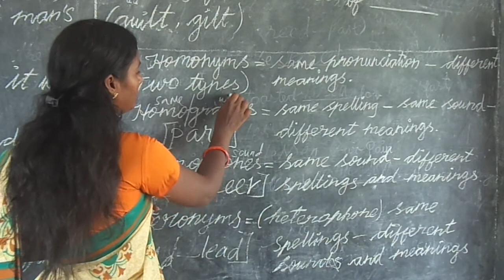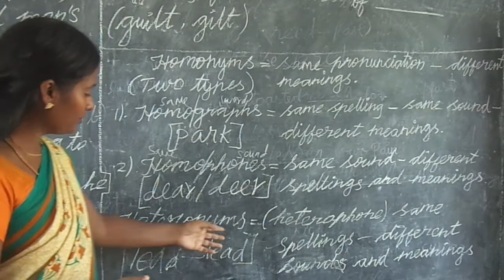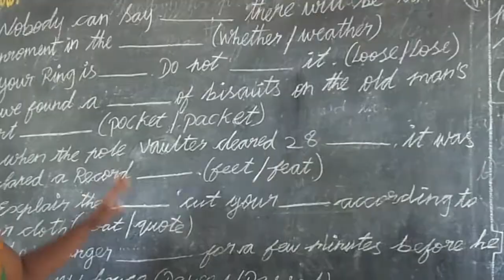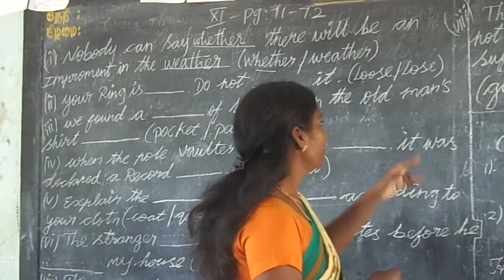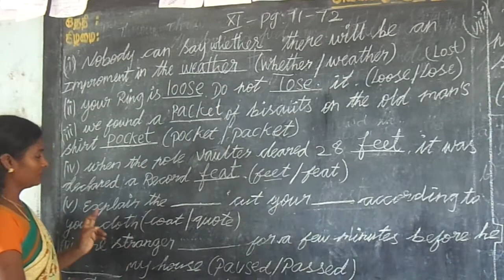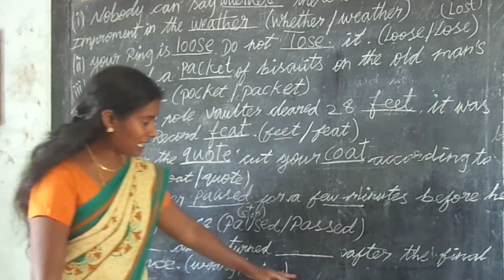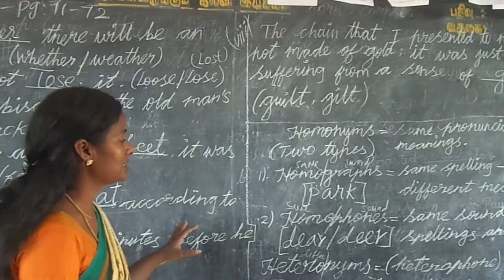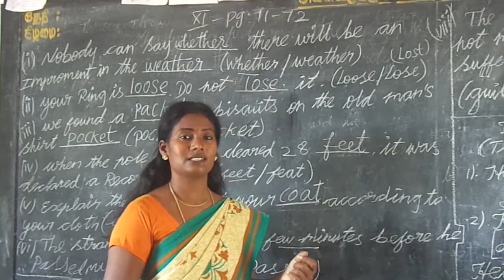Forgetting - Unit 3 - Std 11 - Vocabulary - Homonyms/Heteronyms - Prose - Explained In Tamil - TN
A. Homonyms and Heteronyms
Homonyms are two or more words that
have same pronunciation but different
meanings. They are of two types:
i. Homographs
Homographs are words with same
spelling and same sound but different in
meanings.
e.g. park – a piece of public land
for recreation / park – to leave
a vehicle in a particular place
bat – a sport equipment for hitting the
ball / bat – a mammal
ii. Homophones
Homophones are two or more words
with the same sound but with different
spellings and meanings.
e.g. dear – a loved one / deer – a wild
animal
Heteronyms also known as heterophones
are two or more words with same spelling
but different sounds and meanings.
e.g. lead – a metal / lead – guide
minute – a period of time / minute – very
small
Complete the sentences by choosing a
suitable word from those given in the
brackets.

i) Nobody can say _______ there will
be an improvement in the ________.
(whether / weather)
ii) Your ring is ______. Do not _____ it.
(loose / lose)
iii) We found a ________ of biscuits in
the old man’s shirt ______. (pocket /
packet)
iv) When the pole vaulter cleared 28
______, it was declared a record
______. (feet / feat)
v) Explain the ______ ‘Cut your ______
according to your cloth.’ (coat / quote)
vi) The stranger _______ for a few minutes
before he ______ my house. (paused /
passed)
vii) The _______ dancer turned _______
after the final performance. (weary /
wiry)
viii) The chain that I presented to my
sister was not made of gold; it was
just _______. I am suffering from a
sense of _______. (guilt / gilt)
Form meaningful sentences using the
given words to bring out at least two
different meanings.
1. train 4. light
2. tear 5. file
3. wind 6. bear